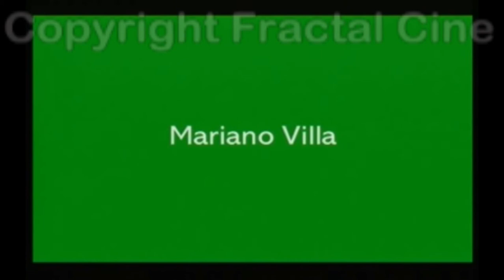"ORGASMO" Dir.: Oliverio 2005 Clip #03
"ORGASMO, Comedia sexual para jóvenes" (Orgasm) Dir.: Oliverio. Largometraje 2005 Elenco: Malena Figó, Mariano Villa.  Copyright Fractal Cine 2005.  Presentado en el Festival de Cine Internacional de Mar del Plata 2005 Premio del Público Ecofilms Grecia. Clip#3.  Feature film "Orgasm" Directed by Pablo Oliverio.  Argentine Movie